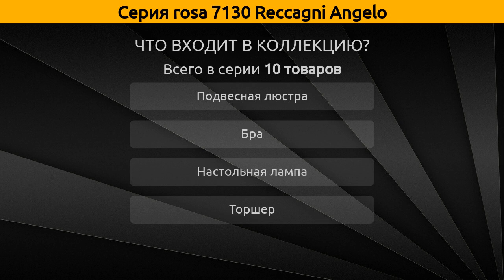rosa 7130 Reccagni Angelo - подвесная люстра, настольная лампа и бра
Коллекция "rosa 7130" от бренда Reccagni Angelo включает 10 товаров, а в частности это подвесная люстра, настольная лампа, бра и торшер.

Серия rosa 7130 Reccagni Angelo состоит из следующих артикулов:
Настольная лампа - P.7130 P, P.7130 G;
Бра - A 7130/1, A 7130/2;
Подвесная люстра - L 7130/3, L 7130/5, L 7130/6+2, L 7130/50, L 7130/60;
Торшер - PN 7130/2;